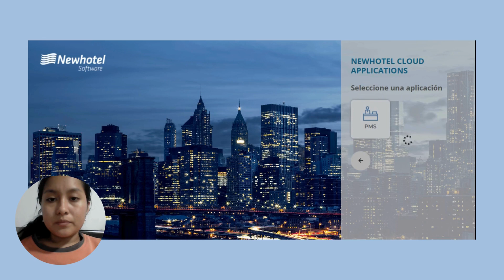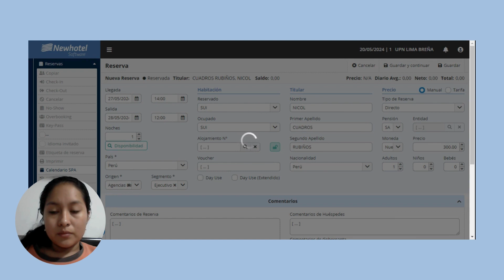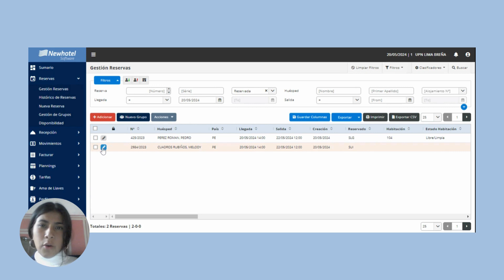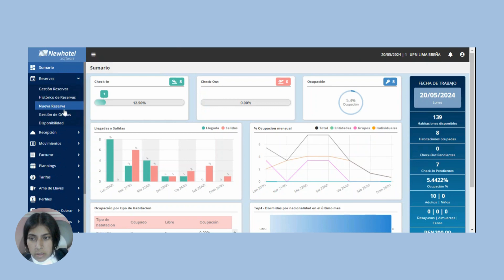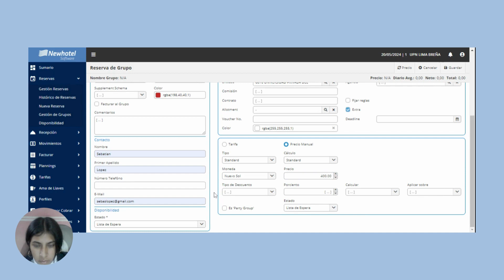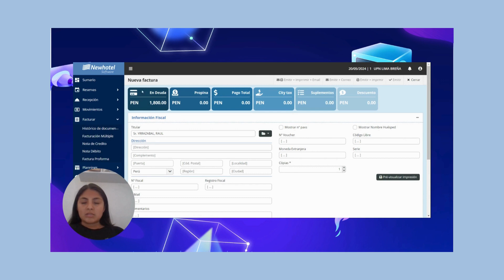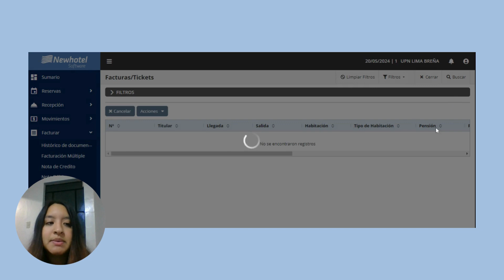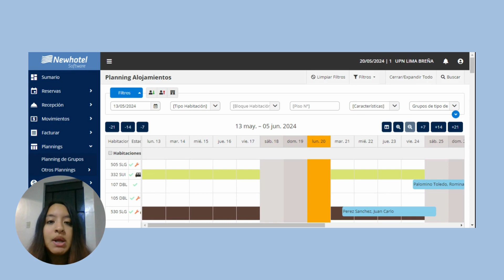NEW HOTEL SOFTWARE PARTE 2